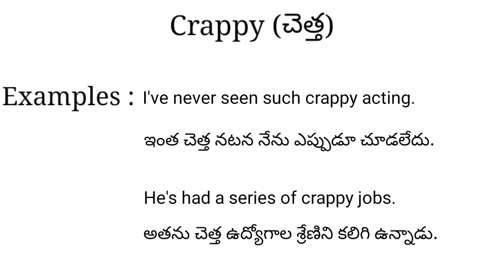Crappy meaning in telugu with examples | Crappy తెలుగు లో అర్థం @Meaning in Telugu